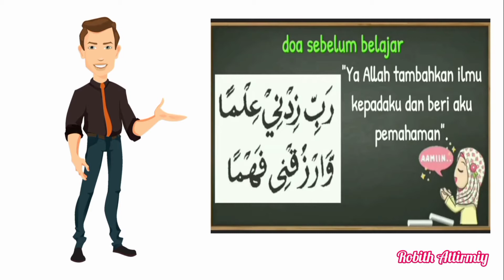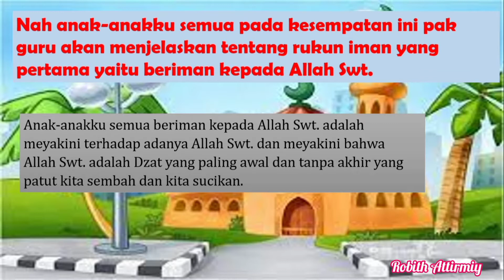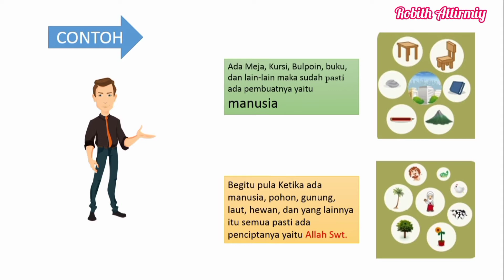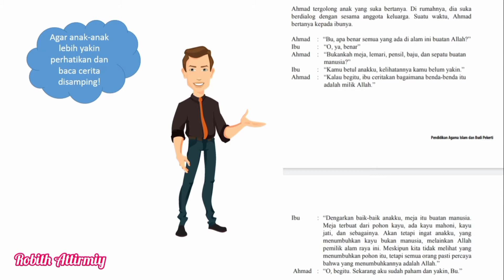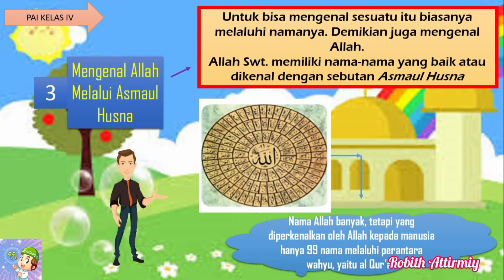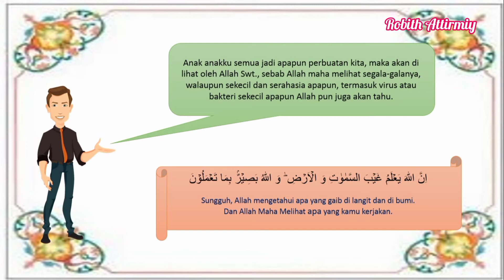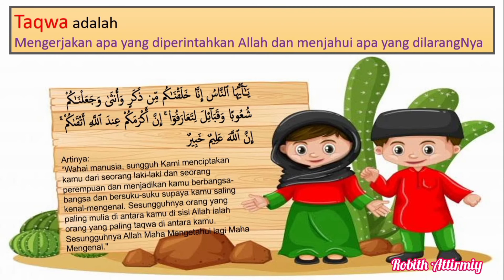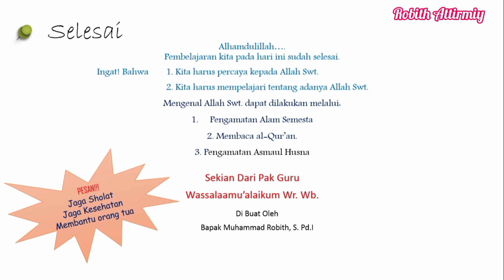MATERI PAI PELAJARAN KE 2 KELAS IV#BERIMAN KEPADA ALLAH DAN RASULNYA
Pelajaran ini lumayan panjang karena ini kumpulan dari dua pertemuan dan materi nya juga panjang, soalnya membahas tentang keimanan/aqidah itu memang harus di perjelas, supaya kita imannya menjadi kuat dan tidak jadi salah jalan. karena iman itu menjadi penentu ibadah kita...